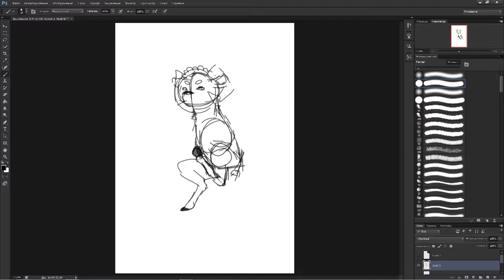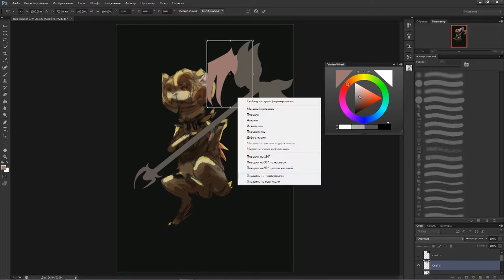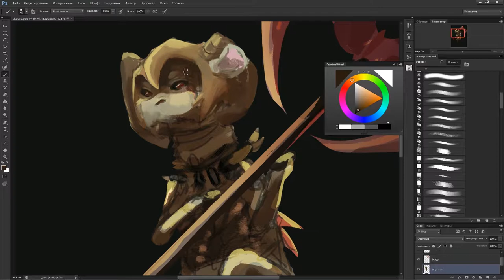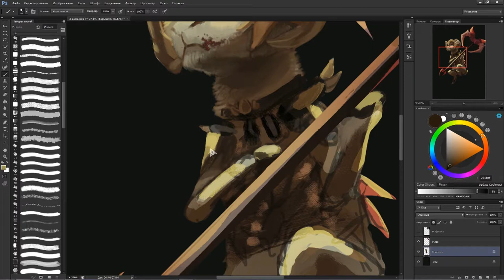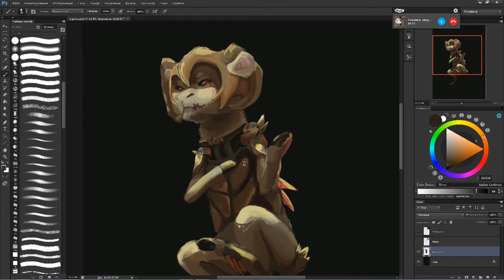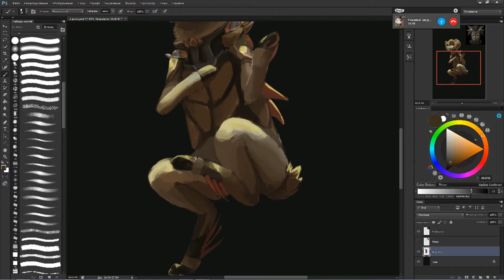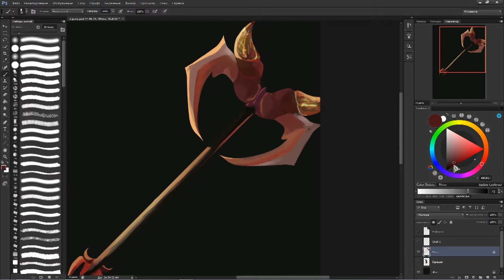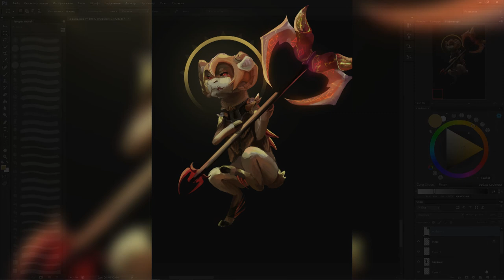Lamb in armor - Photoshop - Speedpaint .